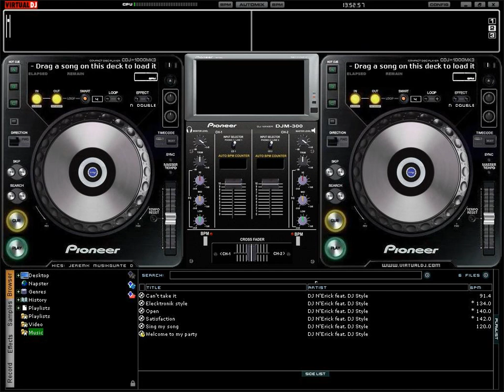" Бесплатная музыка клубнаяЦветы INSTRUMENTAL клубная музыка 2015"